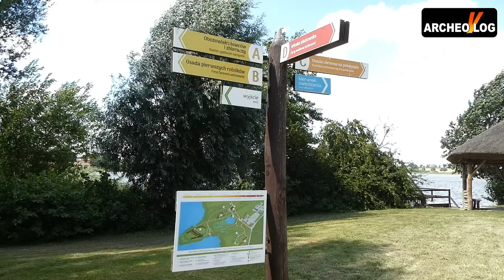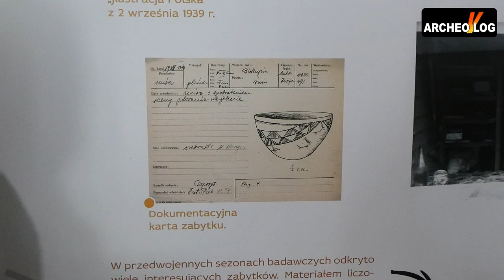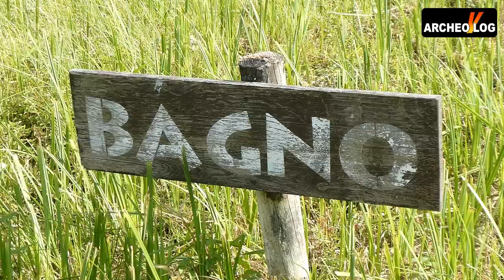Gród w Biskupinie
Tym razem zwiedzamy rezerwat archeologiczny w Biskupinie. Zapraszam na pierwszy z filmów przedstawiający gród z epoki brązu.